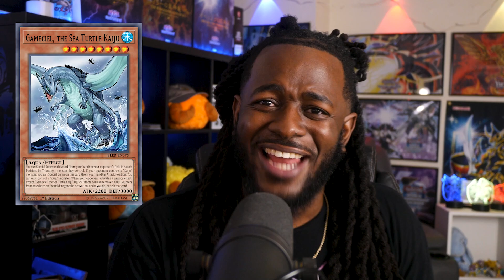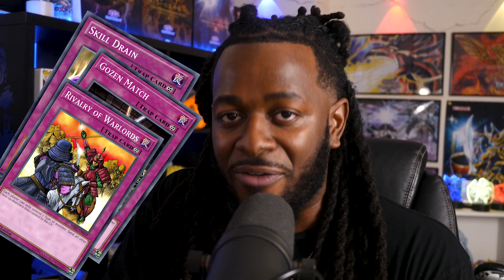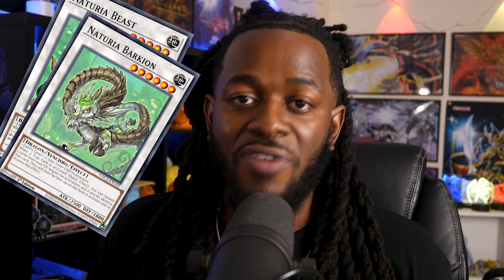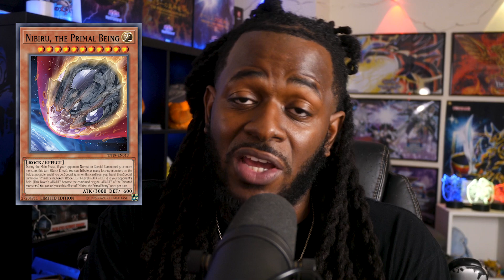Yugioh Top 5 Meta Decks This Format! | March 2023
I think these are the strongest meta yugioh decks right now.

Top 5 Meta Decks This Format! | March 2023

Timestamps:
00:00 Workout Wednesday
01:26 Intro
01:45 Criteria
02:46 Top 5 Decks